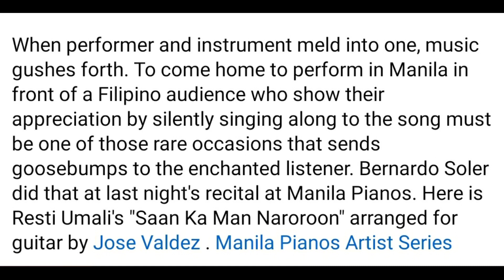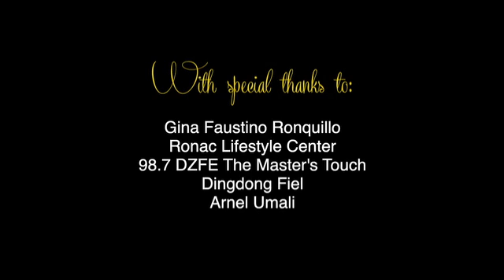Saan Ka Man Naroroon by Resti Umali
Echoes Of The World
Guitar Recital
Manila Pianos Artist Series
12th August  2023
Saan Ka Man Naroroon  - Resti Umali
Bernardo Soler  - Classical guitarist

The Artist :
Bernardo Soler was born in the Philippines and began guitar lessons from his brother. In 1989, he graduated with a Bachelor of Music majoring in Classical Guitar from the University of Santo Tomas Conservatory of Music in Manila, Philippines under the tutelage of Mario Rodriguez. In 1992 he studied Classical Guitar at Melba Conservatorium of Music in Melbourne, Australia under the tutelage of Jochen Schubert .

He has enjoyed enormous success in guitar competitions around the world :
1981 - 1st prize in the “Concurso de Guitarra“ from the Centro Cultural de la Embajada de Espana in Celebration of La Semana de Hispanidad.
1981 - 1st prize winner in the “ National Music Competition for Young Artist “ ( Category A ) Philippines.
1982 - Grand Prix Winner at the 6th Philippine Guitar Competition.
1982 - 2nd prize winner in the “Southeast Asian Guitar Competition”held in Jakarta,Indonesia.
1987 - 1st prize winner in “National Music Competition for Young Artist ( Category C ) Philippines.
1988 - He is the 1st Filipino Classical guitarist to represent the Philippines at the “ Concourso International de Ejucacion Musical Dr. Luis Sigall “ held at Vina del Mar, Chile.
In 1994 he represented the Philippines at the “Primer Concourso International de Guitarra Agustin Barrios“ held in Asuncion, Paraguay.
He has performed around the Philippines, Indonesia, Chile, Paraguay, United States of America and Australia.